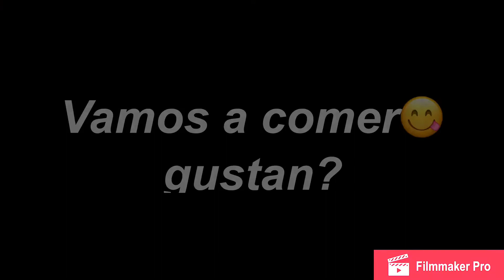Christian Oronia- Carnaval de Mazatlán 2020 2da Parte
Vean lo qué pasa en los preparativos y  celebraciones de nuestro carnaval internacional de Mazatlán 2020